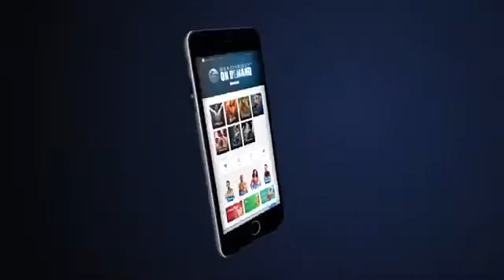Beachbody On Demand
Beachbody On Demand is now available. Join Club, and hundreds of our workouts—including world-famous P90X® and INSANITY® —will be at your fingertips. Spring 2015, get ready to stream them from a laptop, mobile, tablet – wherever you have an Internet connection! Plus, you’ll have access to monthly celebrity trainer chats, personalized meal plans, great discounts on other Beachbody products, and much, much, more!